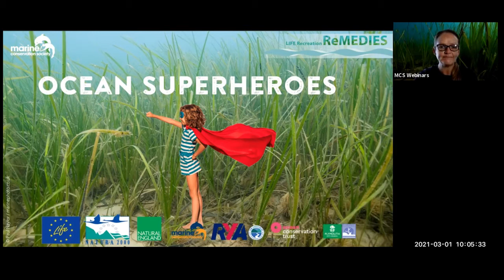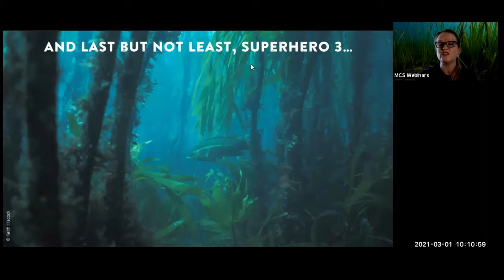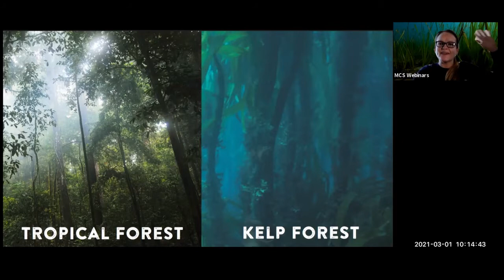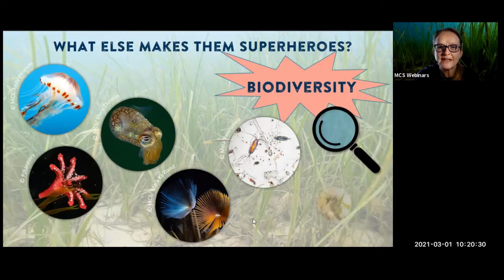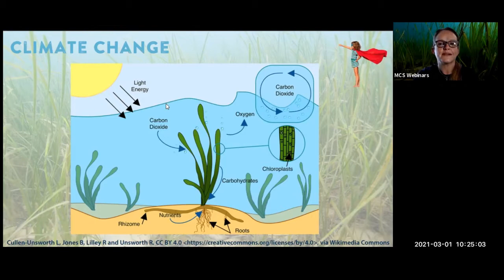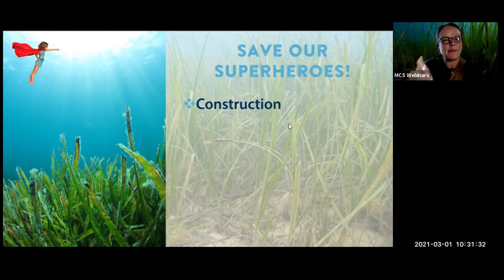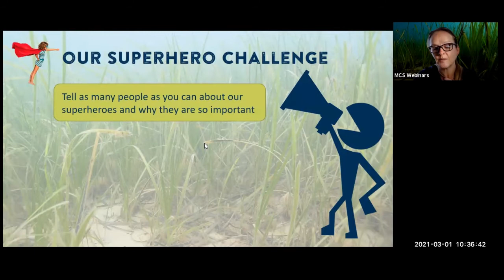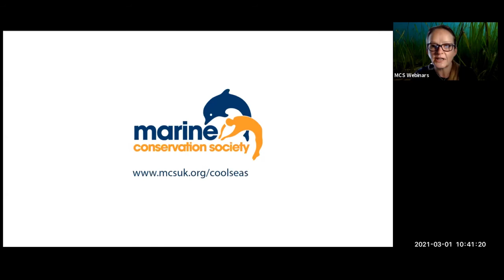Ocean Superheroes - World Seagrass Day edition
In this special edition of our Ocean Superheroes live lesson, we're celebrating World Seagrass Day (1st March) with seagrass expert and marine biologist, Jean-Luc Solandt!

Created in partnership with the LIFE Recreation ReMEDIES project to save our seabed, this session is aimed at pupils aged 7-11 years old and looks at some of the fascinating underwater habitats found here in the UK like seagrass, maerl and kelp. We'll be exploring common species, where they can be found, human impacts, and how these superhero habitats help combat climate change.

Jean-Luc is our Principal Specialist for MPAs and a key member of the LIFE Recreation ReMEDIES team, whose passion is diving to record data on the distribution of marine animals. His PhD was on tropical sea urchin ecology and he ran conservation diving expeditions in the Philippines, Tanzania and Fiji. Since working at MCS, Jean-Luc has moved from Biodiversity Action Plans to international protection for the basking shark and Marine Protected Areas (MPAs).

Recreation ReMEDIES is funded by the LIFE Programme and led by Natural England in partnership with Marine Conservation Society, Ocean Conservation Trust, Plymouth City Council/Tamar Estuaries Consultative Forum and Royal Yachting Association